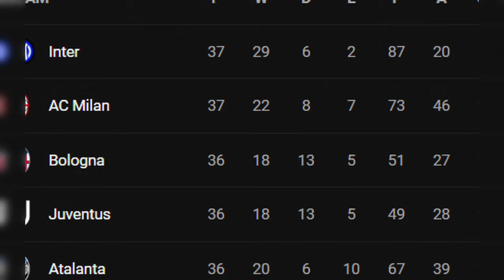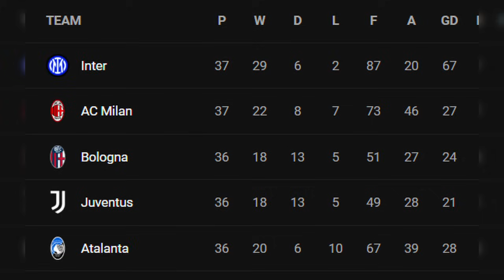🔴 የስፖርት ዜናዎች| የሰኞ አመሻሽ ግንቦት 12/2016 Langano Sport News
bisrat sport mensur abdulkeni tribune sport
Langano | Arif Sport
Manchester City the champions of England
Jose Mourinho, Nuri Sahin, Raphinha, Tottenham, Keiran McKenna